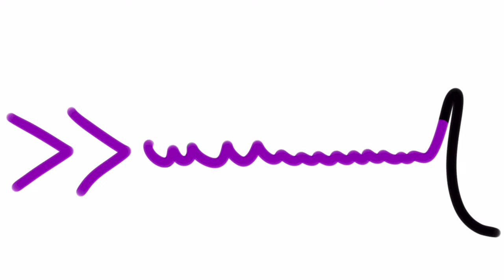Musical Tracing Map - Bizet March of the Toreadors Song Map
🟣 How to use this activity:
Students will either trace or draw the shapes and glyphs to the music, following the way they are traced in the video. Repeating sections will have the same shapes/glyphs. The way they are traced matches the music, so be sure to follow the pace of the color! Colors in the video are meant to help differentiate between musical sections.

Sign up to be a beta tester for future student activity videos!

🎵 Hi! I'm Sarah, and I'm the elementary music teacher behind A Different Musician. I help non-traditional music teachers enrich their lessons with joyful activities that meet kids where they are.

✨My BESTSELLER! Secret Songs for Virtual Boomwhackers -